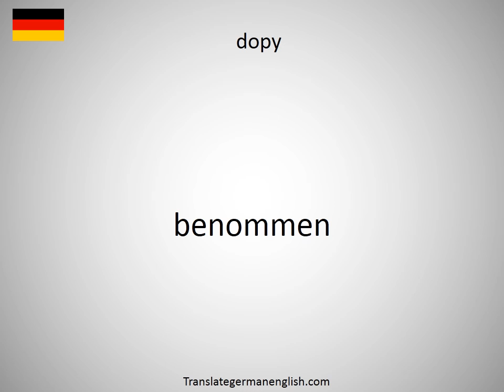How to say Doppler temperature in German?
How to say Doppler temperature in German? Learn the pronounciation Doppler temperature! How to Pronounce Doppler temperature. Expand your vocabulary, learn German words. Practice German online. Use this free pronunciation guide to practice words at a time. Learn German for free. Thank you for viewing, please like or subscribe! hoe om te sê, si të thuash, እንዴት እንደሚናገር, wie sagt man, comment dire, come dire, como dizer, как сказать, nasıl denir, cómo decir, 怎么说, πώς να το πω, hoe zeg je.